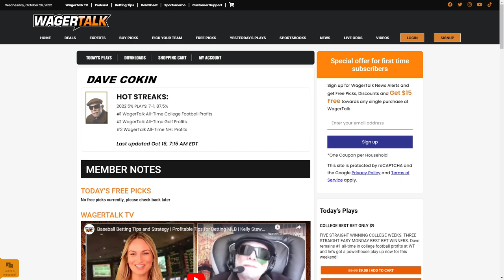College Football Week 9 Predictions & Picks | Tennessee vs Kentucky Betting Preview | Cokin's Corner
🏈 Kentucky heads to Knoxville to take on a red hot Tennessee Volunteers team who now ranks 3rd in the country behind Heisman Hopeful Hendon Hooker who has thrown for 18 touchdowns and only one interception so far this season. Wildcats running back Chris Rodriguez looks to steal the spotlight though rushing for a combined 323 yards over the last two games along with two touchdowns. The Volunteers rushing defense has been stout only allowing 90 yards on the ground per game which ranks 2nd in the SEC. Can Tennessee cover as 12.5-point favorites at home against Kentucky?

Join Dave Cokin for this edition of Cokin's Corner as he breaks down betting angles for this crucial SEC showdown between Tennessee and Kentucky. Which side is he leaning toward? Listen now!